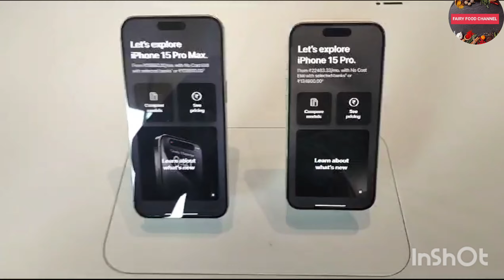Most Exclusive Jio World Plaza Mall Tour | India’s Luxurious Expensive Mall | Jio World Plaza Mumbai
Most Exclusive Jio World Plaza Mall Tour | India’s Luxurious Mall | Jio World Plaza Mumbai

India’s Largest Luxury Mall Open By Isha Ambani in Mumbai | Most Exclusive Jio World Plaza Mall Tour Reliance Industries Ltd. (RIL) is set to open the Jio World Plaza (JWP) on 1 November in Mumbai, marking a fresh hotspot for upscale shopping. This new mall will showcase luxury labels including Balenciaga, Tory Burch, YSL, and Versace, catering to India's expanding affluent consumer base. Situated in the prime Bandra Kurla Complex (BKC), the JWP will seamlessly integrate with the Nita Mukesh Ambani Cultural Centre, Jio World Convention Centre, and Jio World Garden, the oil-to-telecom conglomerate that also operates the country’s largest retail business said in a statement on Tuesday. Designed as a hub for of retail, leisure, and dining experiences, the JWP will host several global brands making their debut in India. These include Balenciaga, the Giorgio Armani Café, Pottery Barn Kids, Samsung Experience Centre, EL&N Café, and Rimowa. For Mumbai's shoppers, it's also an opportunity to visit inaugural stores of brands such as Valentino, Tory Burch, YSL, Versace, Tiffany, Ladurée, and Pottery Barn. Moreover, notable flagships from renowned names like Louis Vuitton, Gucci, Cartier, Bally, Giorgio Armani, Dior, and Bulgari will be featured. Additionally, distinguished Indian designers like Manish Malhotra, Abu Jani-Sandeep Khosla, Rahul Mishra, Falguni and Shane Peacock, and Ri By Ritu Kumar will grace the JWP.
BKC, Mumbai ke MUST VISIT Spots! All the things to do in Bandra Kurla Complex are in this video! Mere sath chaliye Mumbai ke sabse shandaar area, BKC me...ek taraf hai bade offices aur dusri taraf hai alishan malls, cultural centre aur bohot kuch! mumbaivlog bandrakurlacomplex Bandra kurla complex ko Mumbai ka business district keh sakte hai, lekin is ilake me aab kuch anokhi cheezey aa gayi hai…jaise ki Bharat ka sabse pehela Apple store aur Bharat ka sabse vishaal Cultural centre. Is cultural centre ka naam hai Nita Mukesh Ambani Cultural Centre. Yahapar kala, nriyta, sangeet aur abhinay ka sundar pradarshan kiya gaya hai. Saath hi Duniya ki sabse badi elevator bhi hai. Sound of Music, India in Fashion, Sangam, fountain of joy jaise shows aur exhibitions dekhne me aap khoo jayenge. NMACC ke pass me hi hai Apple store jaha par iphones, ipads, macbook aur saarey Apple products hai. Ye hai Jio world drive mall me, jaha shopping ke liye 75 se bhi jyada videsi dukane hai. Lekin BKC me bitaya time, yahake fine dining ke anubhav ke bina adhoora hai. Aise anubhav ke liye aap Tresind jaa sakte hai jaha aap 14 course meal enjoy kar sakte hai. Agar thodi casual jagah jana chahte hai toh aap Cou Cou by Oberoi bhi jaa sakte hai. Is video me mai aapko in saari jagao par lee jaungi aur BKC ki alishan lifestyle dikhaungi.